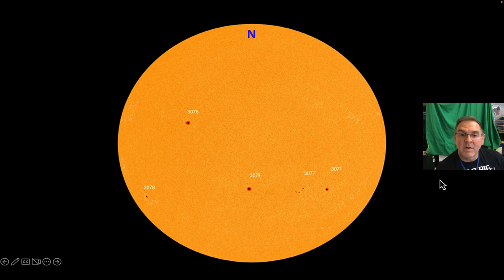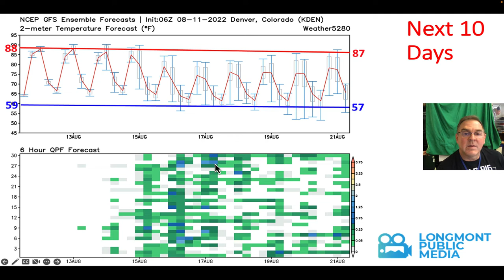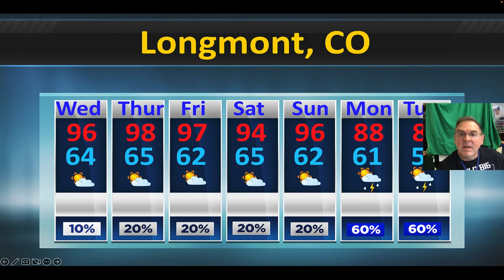The weather forecast for the week beginning August 10, 2022